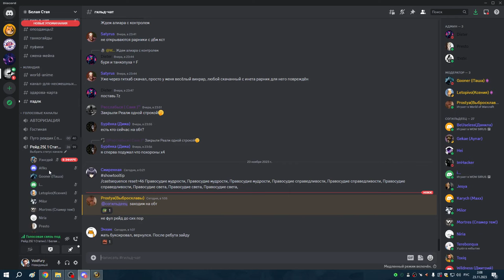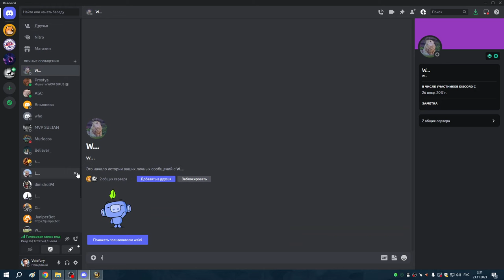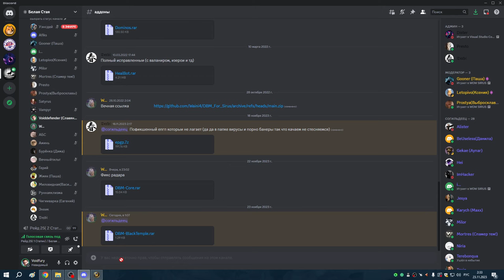5я часть ОБТ ЧЕРНЫЙ ХРАМ АРМС 22 11 23